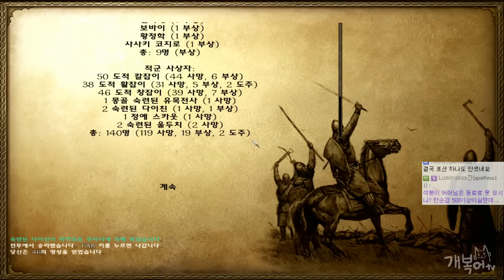【무편집본:장편】 #56 임진왜란 전 | 마운트 앤 블레이드 : 임진왜란 MOD 【개복어】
안녕하세요!
【무편집본:장편】 임진왜란 전 | 마운트 앤 블레이드 : 임진왜란 MOD
왜놈들과 오랑캐, 명나라와 싸워서 조선을 지켜내라!!!
▣ 업로드 시간
└생방송 다음날 오후